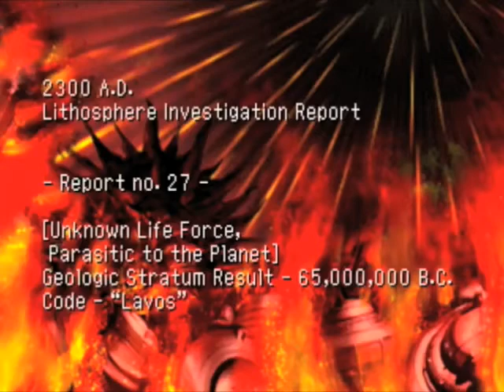Let's Play Chrono Cross, Part 42-This Game Is Brutal